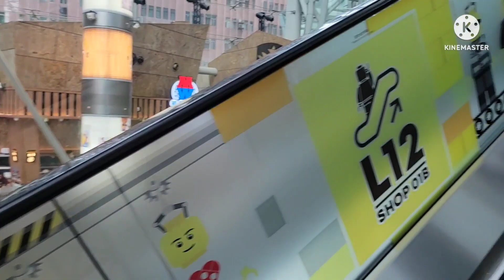SHOPPING DI LANGHAM PLACE MONGKOK